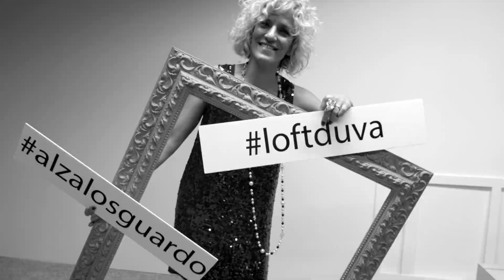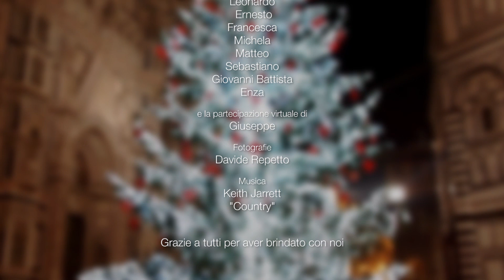Auguri D'Uva Workshop 2015